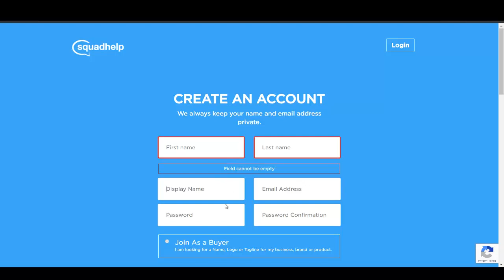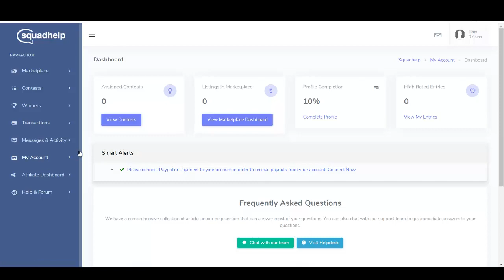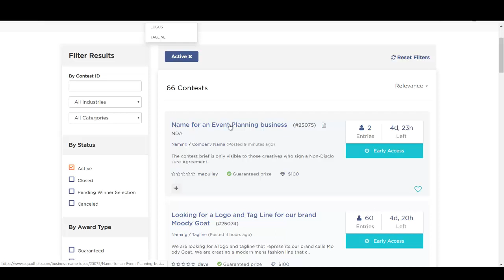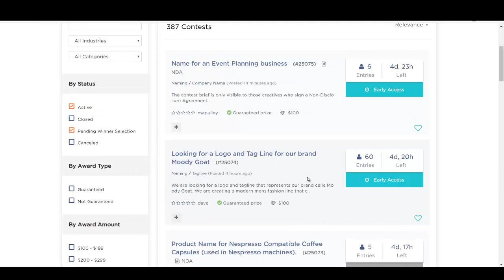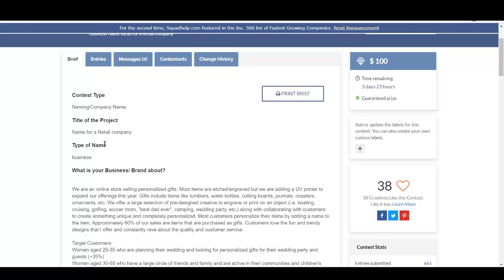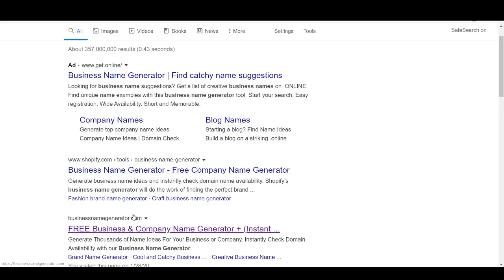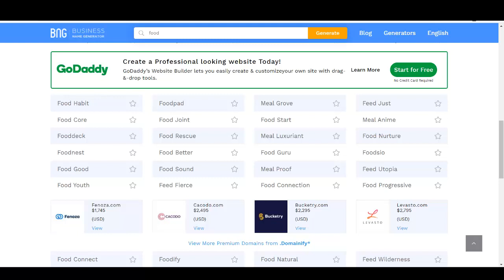Earn $300 By Typing Names Online! Available worldwide (Earn Money Online in Pakistan)